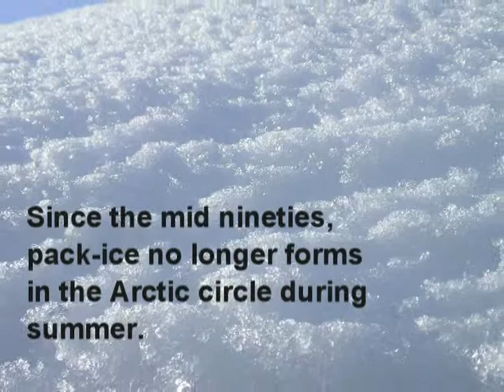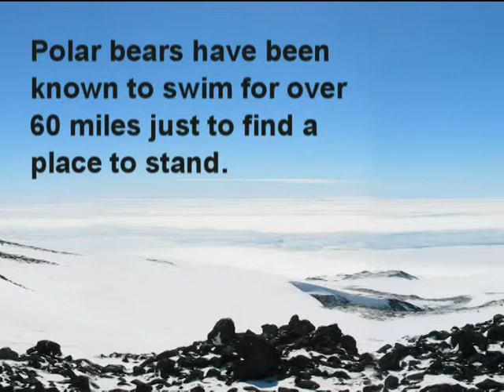Global Warming Montage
Have we gone too far? Polar bears are losing their summer habitat. Seas will rise, nations will fall. What can you do? Small video produced as an 'intro' to a recent expedition documentary on 'Coolendel';  a vast wilderness area located south of Sydney Australia.

Documentary available on request.